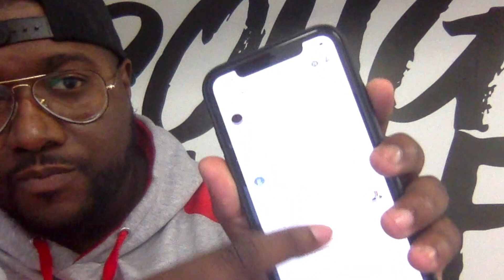Bad Credit Fix Scams | Dealing With Fraud Credit Repair Company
With so many spammers commenting on my videos with fake testimonials about credit repair companies that don't truly exist, I couldn't stop myself from exposing these credit fix scams. So I decided to call one of the numbers provided in the comments of my credit repair videos to see how credit hacking works. Check out this video to stay away from a fraud credit card company offering bad credit fix.

See how it went and learn more about our "hackers" trying to take advantage of you.